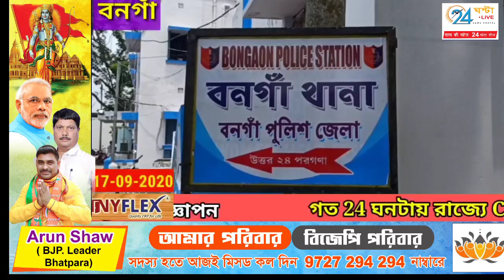ডাকাতির উদ্দেশ্যে জড়ো , ধৃত ৪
বনগাঁ: আগ্নেয়াস্ত্র ভোজালি লোহার রড সহ চার দুষ্কৃতীকে গ্রেফতার করল বনগাঁ থানার পুলিশ।
পুলিশ জানিয়েছে,বুধবার রাতে ধৃতদের ১নম্বর গেট এলাকা থেকে সন্দেহজনক ভাবে আটক করে৷ তাদের তল্লাশি চালিয়ে আগ্নেয়াস্ত্র , ভোজালি, রড।
জেলায় ধৃতরা জানায় তারা ডাকাতির উদ্দেশ্য নিয়ে এক নম্বর গেট এলাকায় জড়ো হয়েছিল। বৃহস্পতিবার সকালে পুলিশ ধৃত চার দুষ্কৃতীকে বনগাঁ মহকুমা আদালতে পাঠিয়েছে।